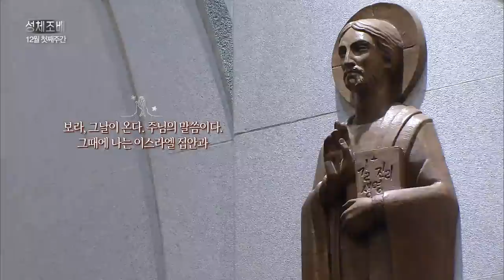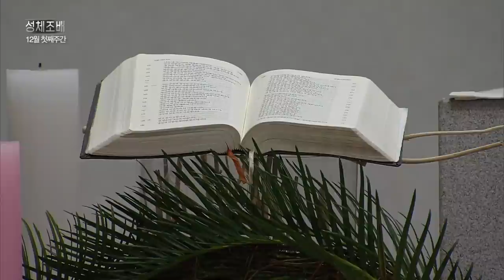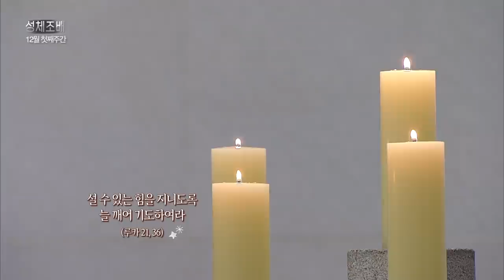성체조배_대림1주 (12월 첫째주간) 12월 2일 목요일 | 조정래 시몬 신부_스승 예수의 제자 수녀회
성체조배 대림1주_12월 첫째주간

주례 : 조정래 시몬 신부 (가톨릭평화방송・평화신문 사장)
장소 : 스승예수의 제자수녀회 한국관구(서울시 강북구 미아동)

대림이란 기다린다는 뜻입니다.
하나 둘 촛불을 밝히며 구원자 예수님을 간절히 기다리는 대림시기는 은총의 시간입니다.
대림 시기를 시작하면서 더불어 살아가는 인류가 하느님을 향해 돌아설 수 있는 은총을 청합시다.

방송선교ARS후원 :
후원문의, 매일미사 지향 신청 : 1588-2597
카카오톡 플러스친구 : cpbc TV